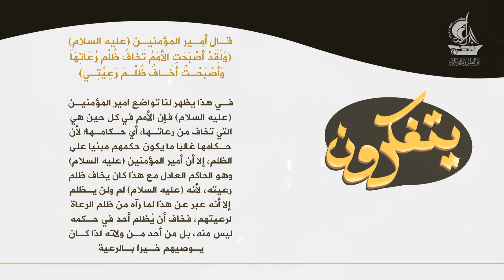يتفكرون | ولقد أصبحت الأمم تخاف ظلم رعاتها وأصبحت أخاف ظلم رعيتي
يتفكرون | سلسلة من الفواصل التي تتضمن شرح مبسط لمقاطع من خطب امير المؤمنين عليه السلام
‎مؤسسة فكريه ثقافية تعنى بنشر فكر امير المؤمنين(عليه السلام)